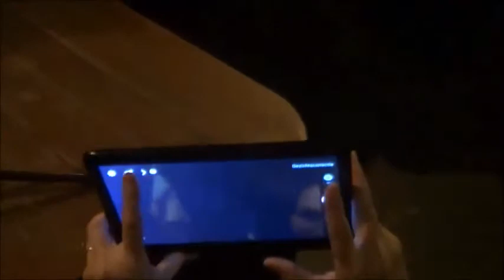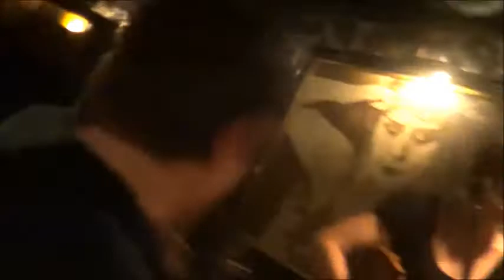Earth Blues Session #7- Hotsy Totsy, Ghent - 12 October 2016